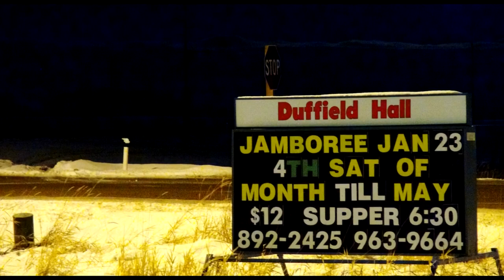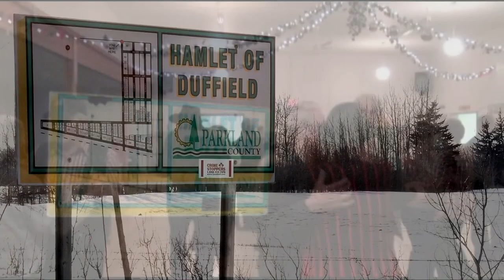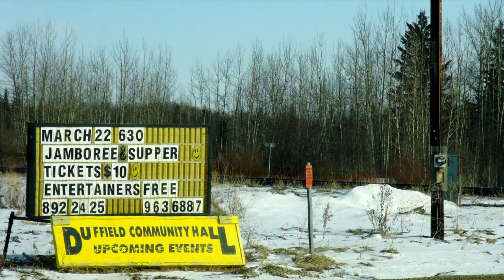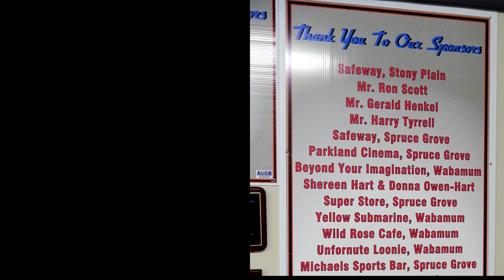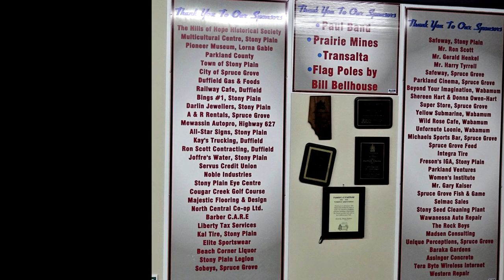Music and Dance Party. Duffield AB Jan 25, 2019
. There are 25 listed  music jams  in  Edmonton, and  North, South, East, and West of the City in 2019. This one is from Duffield.  All musicians, fans, and dancers are welcome.  A few hard-working volunteers provide the sound system, coffee, and lunch at each event.